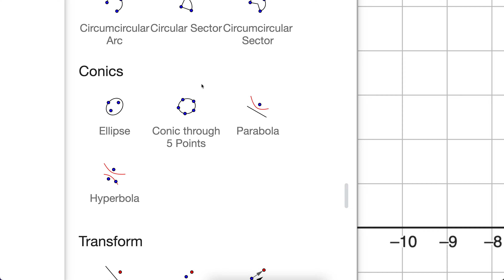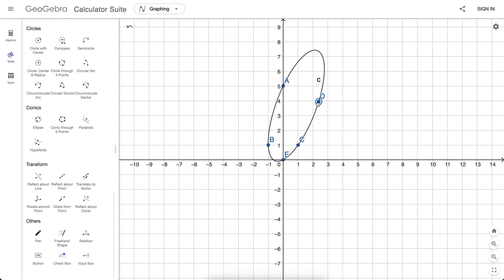Conic through 5 Points Tool